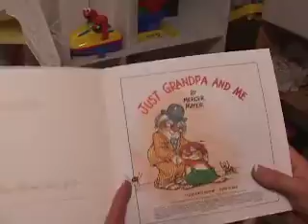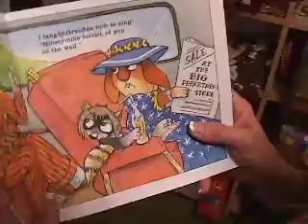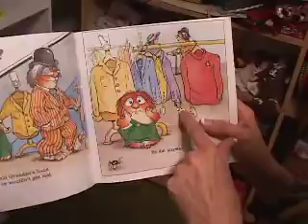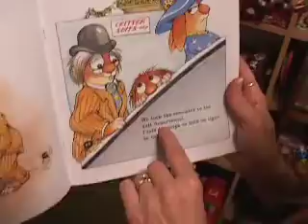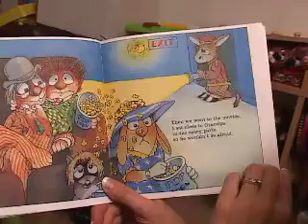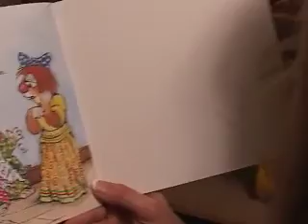Grandma's Story Time: Just Grandpa and me